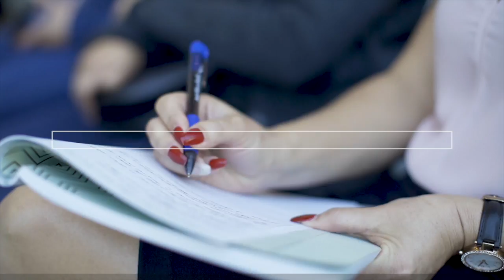SUCCESS FORMULA 1.10.19